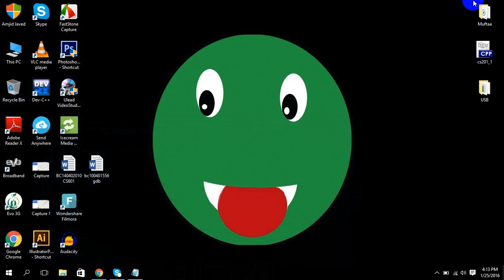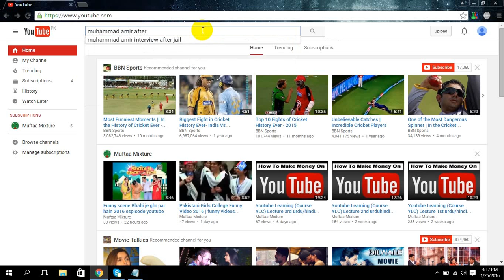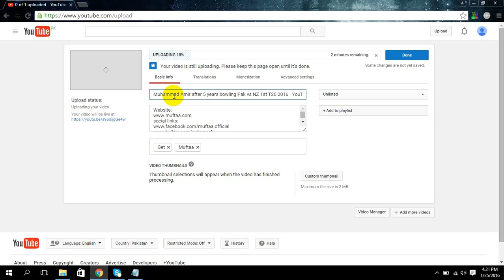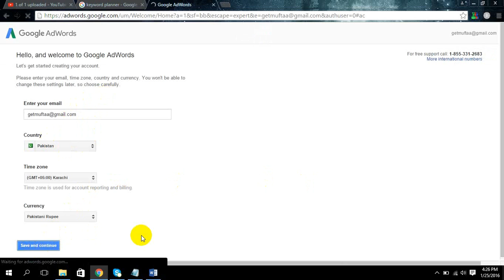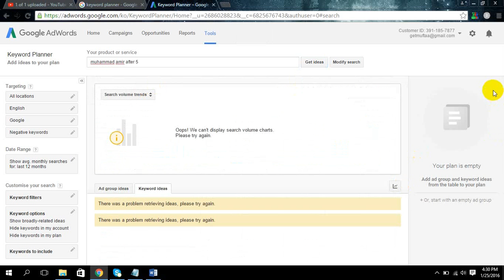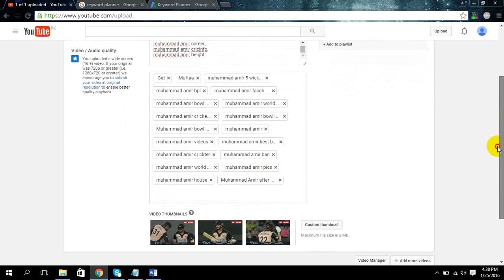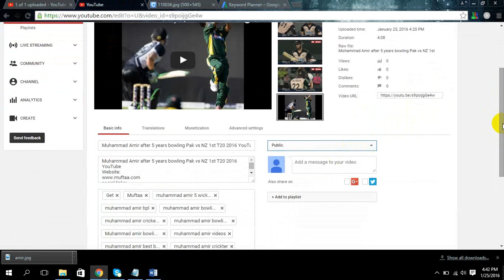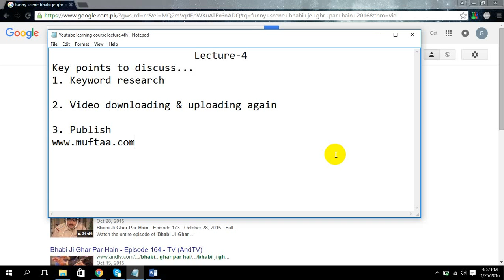Youtube Learning (Course YLC) Lecture 4th urdu/hindi - how to make money on youtube 2016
Youtube Learning (Course YLC) Lecture 4th urdu/hindi
how to make money on youtube 2016

3. Google Plus

This is the 4th video tutorial by muftaa students in which we gonna teach the VU students that how they can learn and earn money from youtube

Incoming Searches:
how to make money on youtube in pakistan
how to make money on youtube in urdu
how to make money on youtube by uploading videos
how to make money on youtube videos free
how to make money on youtube fast
how to make money on youtube videos
how to make money on youtube by uploading videos 2016
video marketing, video seo
youtube marketing, video traffic
online video
web video
google adsense
earn money online
youtube partnership
how to make money on youtube as a kid
how to make money on youtube gaming
youtube learning course 2016